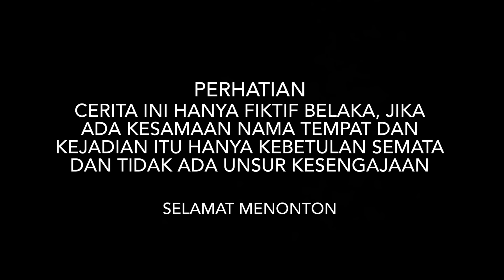DATANG JAUH DARI KOTA DEMI PRIA DESA, WANITA INI MALAH MENGHINA & MENCACI-MAKI KARENA MISKIN !!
TERIMAKASIH TEMAN-TEMAN
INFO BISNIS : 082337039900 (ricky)